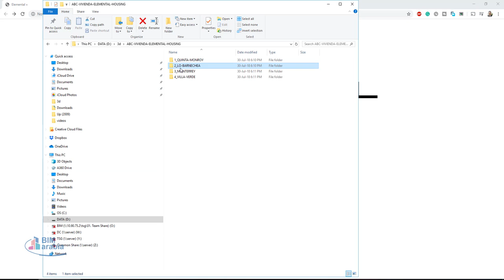DOWNLOAD HERE 4 INCREMENTAL HOUSING PROJECTSتحميل مشروع اوتوكاد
DOWNLOAD: HERE 4 INCREMENTAL HOUSING PROJECTS